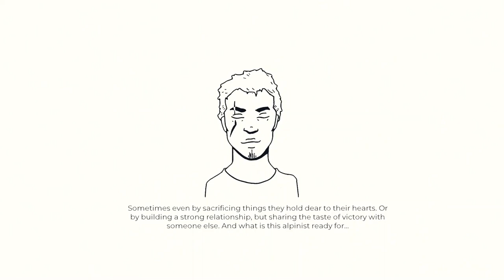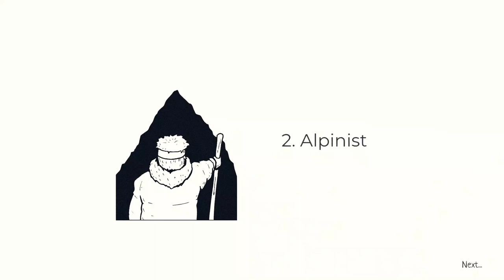My Hidden Things - Alpinist Walkthrough